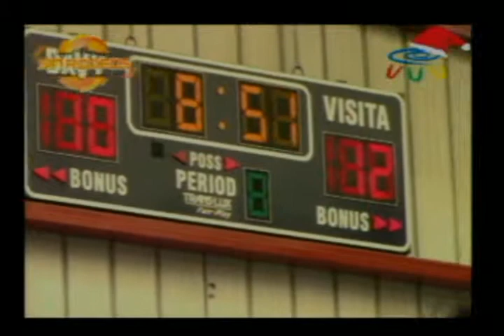el 2016 tiene que ser mejor